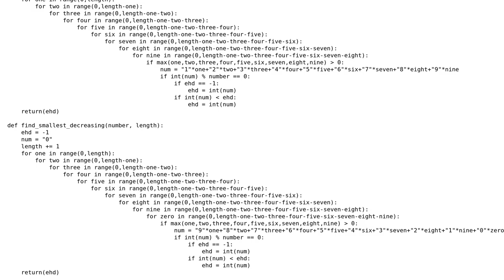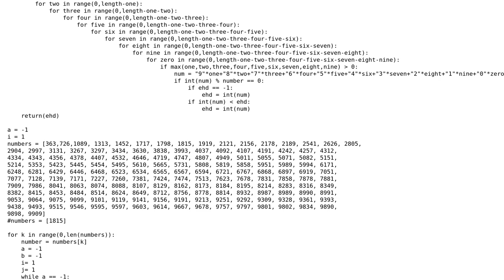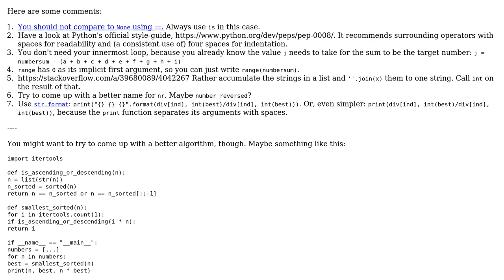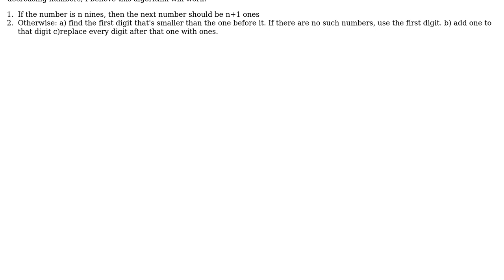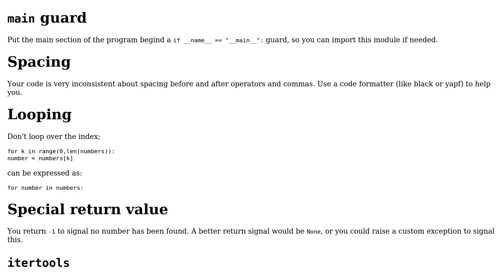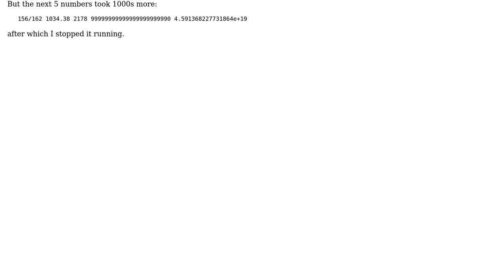Given a number, find a multiplier to make a product whose digits are increasing or decreasing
With thanks & praise to God, and with thanks to the many people who have made this project possible! | Content (except music & images) licensed under CC BY-SA | Music | Images & others | With thanks to user Toby Speight user self_learner user Maarten Fabre user Graipher user Acccumulation and the Stack Exchange Network Trademarks are property of their respective owners. You are responsible for your own actions.